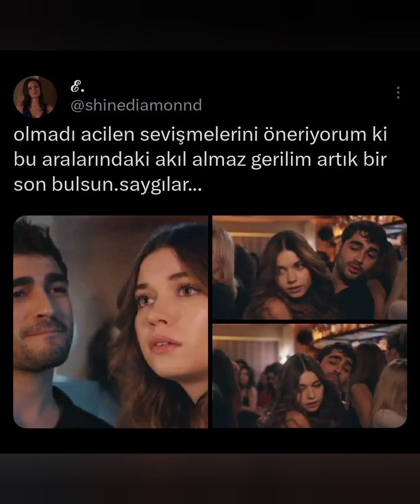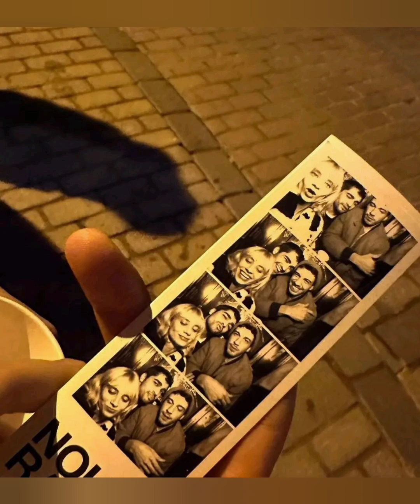Mert Ramazan Demir bu gün alışveriş merkezinde böyle görüntülendi